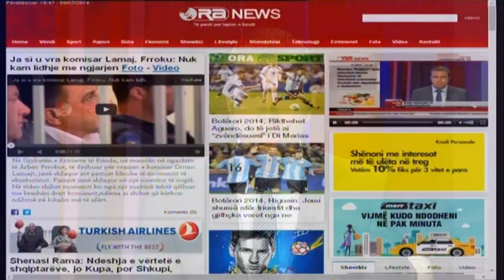Intervista Ora 16:30, 9 Korrik 2014